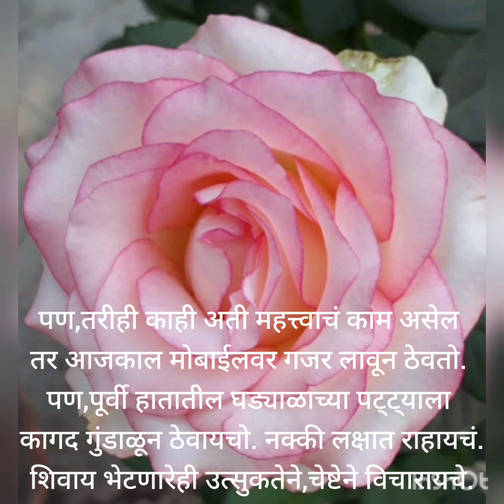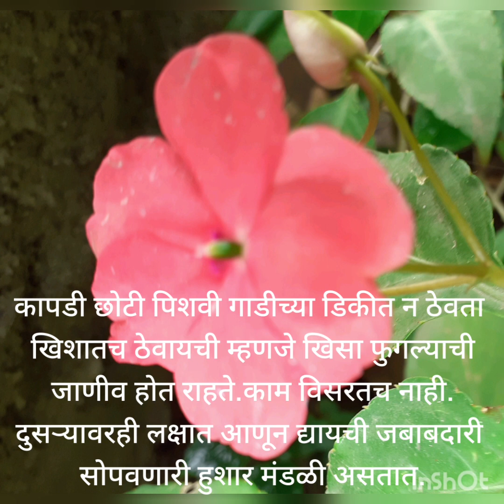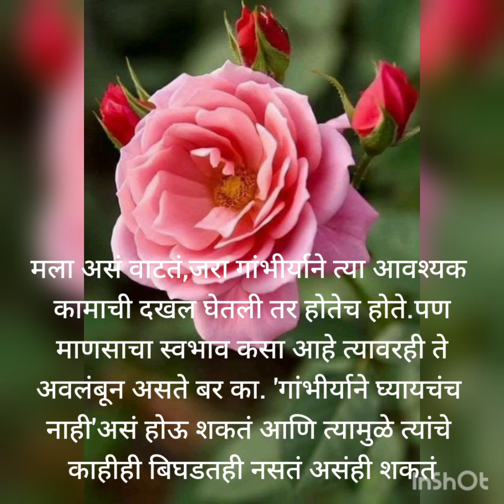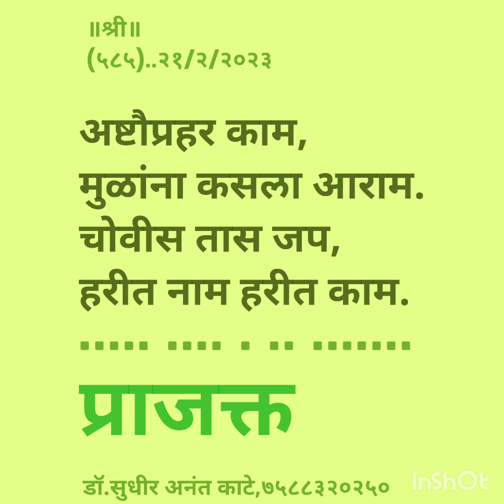by sudhir Kate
It's a HABIT story and short poem,charoli,describing nature